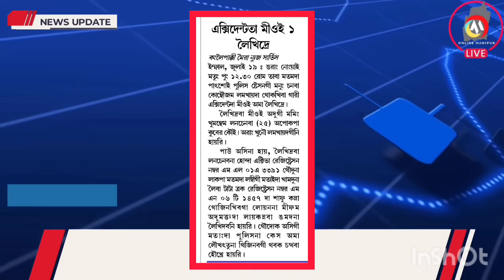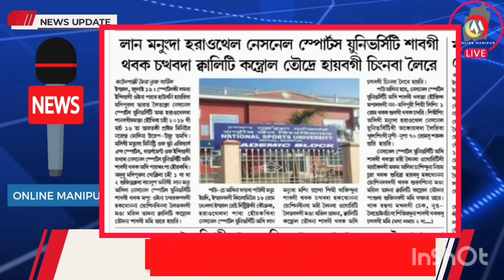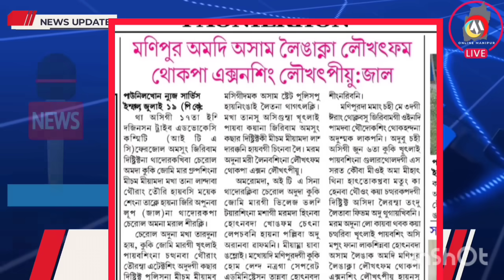MEEOI 1 SIRE 🔥 KUKI TWFAM KHANGDRE